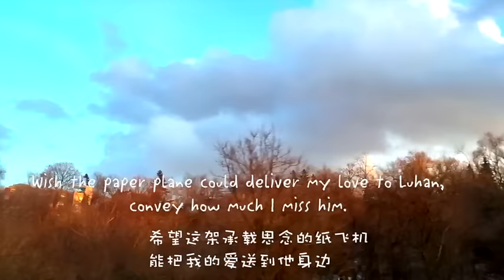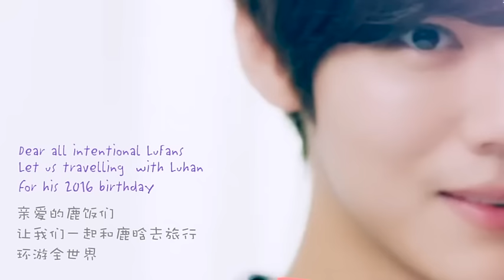Travelling with LuHan for his 2016 birthday_ Trailer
TravelWithLuHan Lufan video sample1（hold a paper plane say "Happy birthday LuHan, I will travel with you in XXX(Your region) ）

TravelWithLuHan Lufan video sample 2 (film a view on a car/bus of your region, a LuHan's photo or the handmade doll or his logo or anything can be as a symbol for him. You can also choose to hold his album. But just film the view also be OK ^_^ )